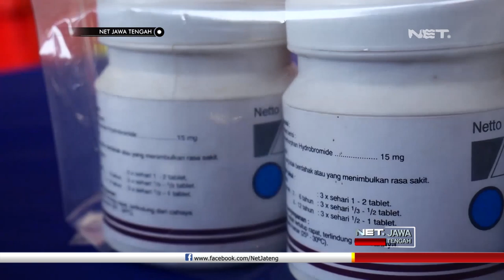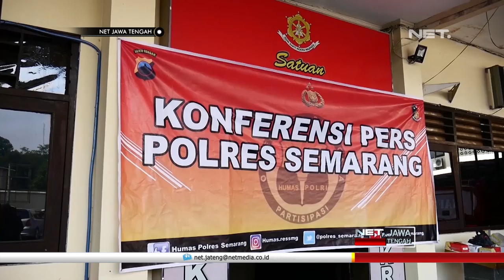Dua Orang Pria Ditangkap Karena Mengedarkan Obat Tanpa Ijin - NET JATENG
Dari pengembangan kasus tersebut, petugas yang menyamar sebagai pembeli kemudian meringkus Budi Santoso di Kota Semarang, dengan barang bukti sebanyak 300 butir Obat Daftar G. Keduanya terancam hukuman 15 tahun penjara dan denda 1,5  miliar rupiah.

Akibat melakukan sediaan farmasi tanpa izin edar, Dion Pandi Ernawan dan Budi Santoso ditangkap Petugas Kepolisian Resor Semarang. Semula, petugas menangkap Dion di Gedanganak, Ungaran Timur , dengan barang bukti sebanyak 400 butir Obat Daftar G.

“Obat ini adalah obat untuk kesehatan, tetapi ketika orang mengedarkannya tanpa ijin secara otomatis akan mengganggu kepada kesehatan dan ini masuk ke dalam golongan g, jadi setiap obat yang akan diminum itu semestinya harus dengan resep dokter.”, ujar AKBP Adi Sumirat, Kapolres Semarang.

Oleh pelaku, obat yang seharusnya dikonsumsi dengan pengawasan dokter ini dijual dengan harga 100 ribu per 10 butir. Petugas kini masih mengejar keberadaan seseorang yang mensuplai Obat Daftar G kepada kedua pelaku.